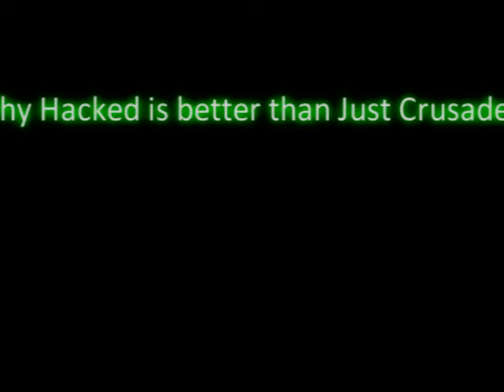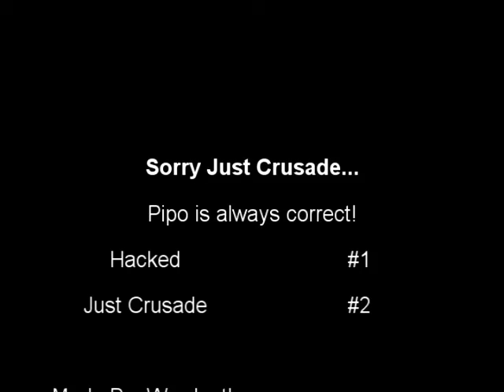JC_vs_Hacked_Final.mp4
Why Hacked is greater than Just Crusade.  (Even Pipo says so!)

Made By:
Wardeath